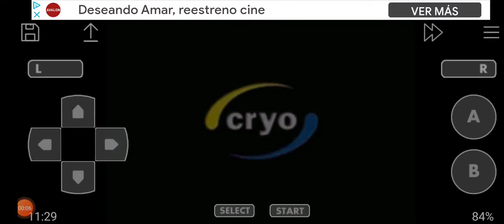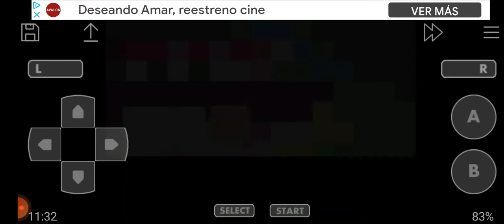Agassi Tennis Generación John GBA